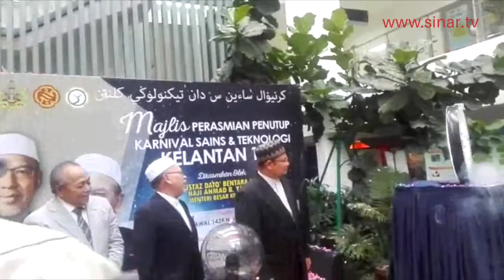Awas Gelombang Banjir Ke-2 Dijangka 2 Atau 3 Hari Lagi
Kredit: Sinar TV